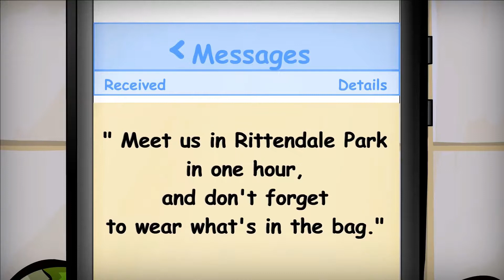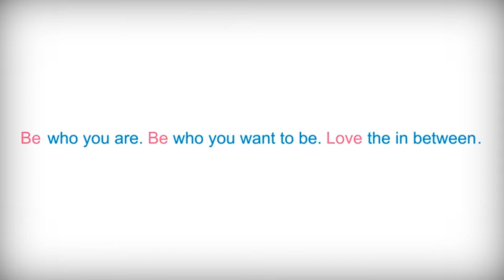Tango and the Dancing Giraffes Pierre's Fables Ep3